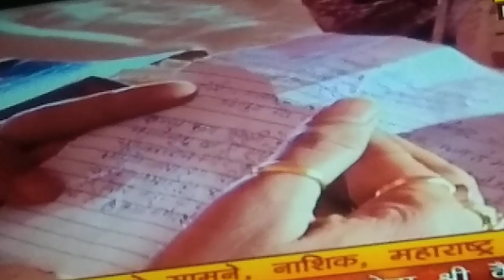🙏🙏प्रदीप मिश्रा जी की कथा सुनिए हर हर महादेव सब्सक्राइब करे चैनल 🙏🙏